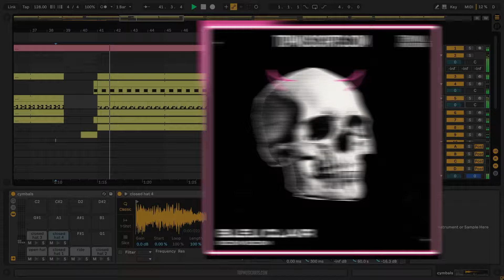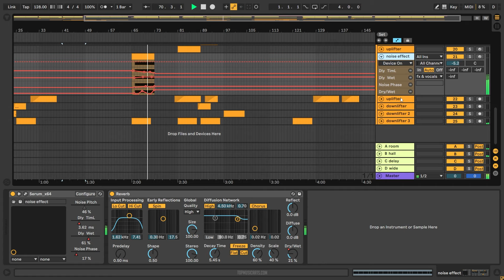Bleu Clair - Boom Boom (Ableton Remake)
⚙ Template Specifications ⚙
📌Software, DAW: Ableton Live 10.1.4 Suite, or higher.
📌Song Key: Eb Maj
📌Time Length: 4:31